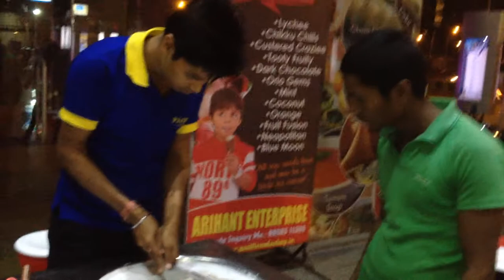pacific fried ice cream demo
WATCH OREO CHOCO BLAST.